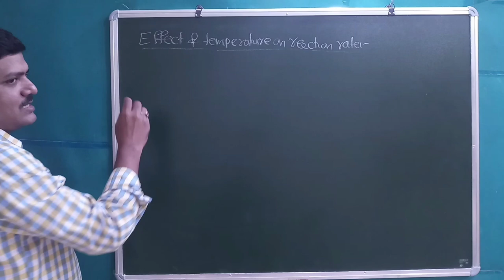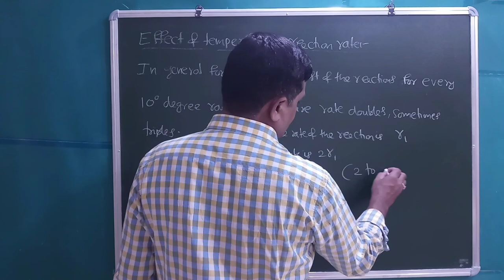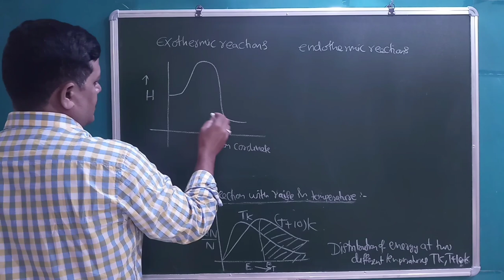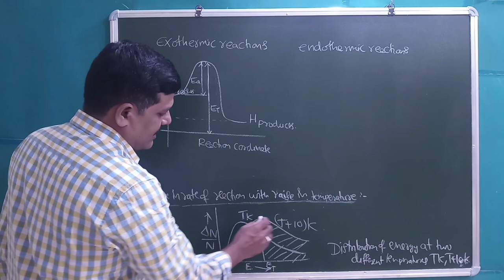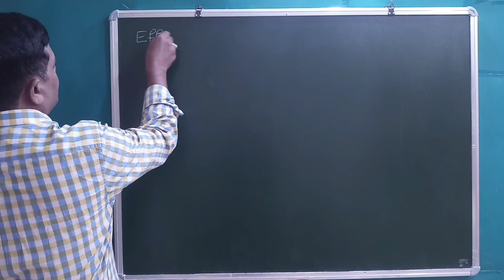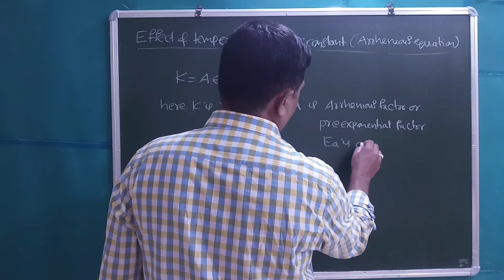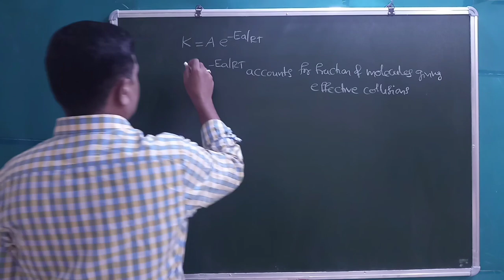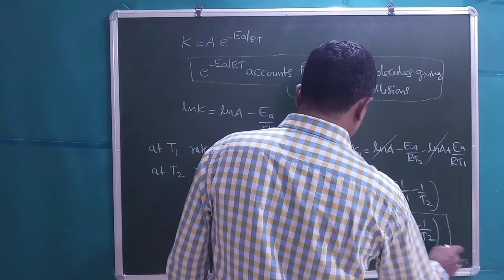EFFECT OF TEMPERATURE ON REACTION RATE | CHEMICAL KINETICS | BY: KHASEEM SHAIK